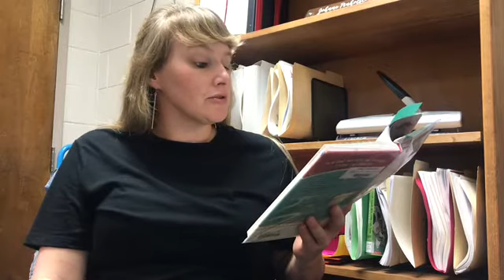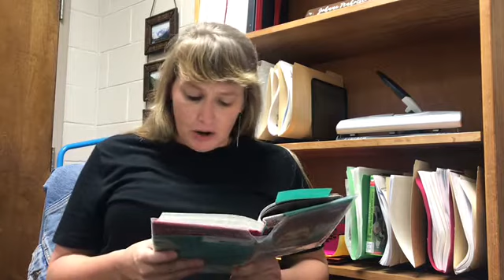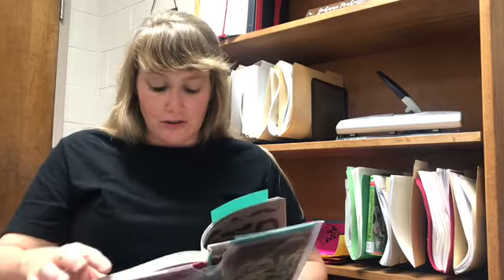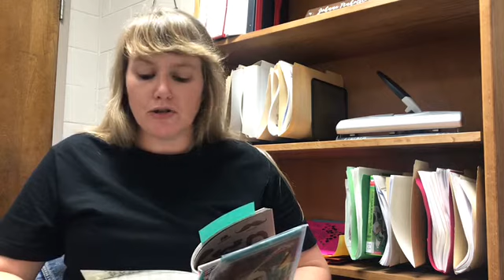Fake Mustache Part 2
By Tom Angleberger Video by Johnna Pinholster